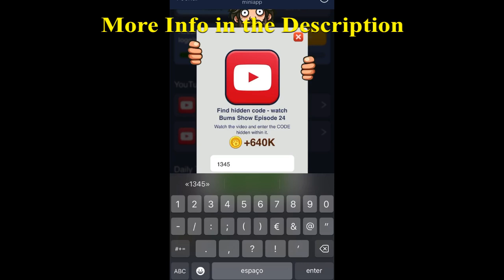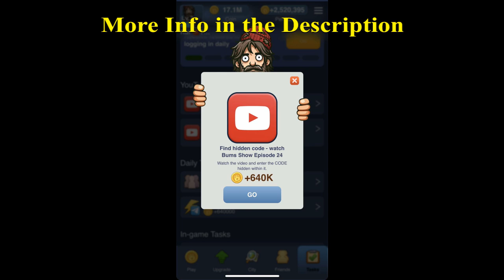BUM'S YouTube Episode 24 Hidden Code Revealed October 18 STEP BY STEP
Bum's Show YouTube Video Code